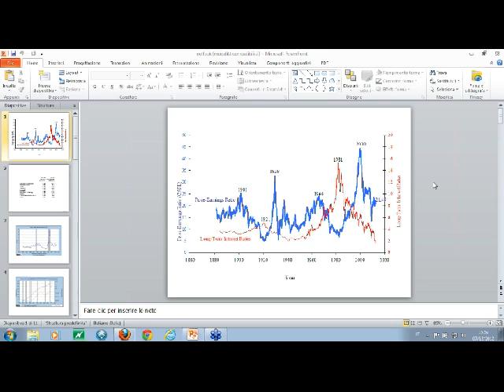Short Term Trading & Risk Management con il docente Radames Forin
Radames Forin - Collaboratore FINBES dal 2008, ha lavorato in qualità di Asset Manager per linee di gestione di compagnie assicurative, banche, Sgr (Ras, Unicredit, Skandia, Veneto Banca e Pictet).
E' attualmente Financial Risk Manager di primarie aziende (Gruppo Forall Pal Zileri, Gruppo Askoll Vicenza) e Consulente Senior in Asset Management.